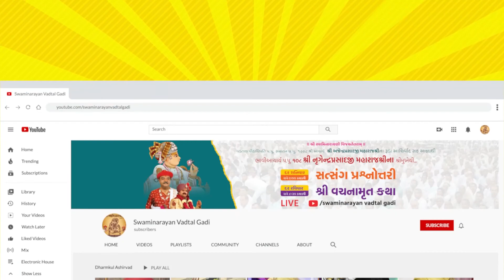Dhirajakhyan Katha - 12 || Nishkulanand Kavya || Swaminarayan Katha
👉 સ્વામિનારાયણ સંપ્રદાયમાં ધીરજાખ્યાન ગ્રંથ એ વૈરાગ્યમૂર્તિ શ્રી નિષ્કુલાનંદસ્વામીએ રચેલ 'નિષ્કુળાનંદ કાવ્ય' ગ્રંથનો જ એક ભાગ છે. આ ગ્રંથમાં સ્વામીએ પોતાના સમય પૂર્વે થઇ ગયેલા ભગવાનના ભક્તો જેમકે ધ્રુવ, પ્રહલાદ, શિબિરાજા, મયૂરધ્વજલ, નાળ-દમયંતી, હરિશ્ચંદ્ર-તારામતી, વગેરેને કેવા દુઃખ થયા હતા અને તેમાંથી ભગવાને તે બધાની કેવી રીતે રક્ષા કરી હતી વગેરે બાબતનું ખુબ સુંદર ભાવવાહી શૈલીમાં વર્ણન કરવામાં આવ્યું છે. 👉 The Dhirajakhyan Granth is a part of the 'Nishkulananda Kavya' written by Vairagyamurti Shri Nishkulanandaswamy in the Swaminarayan sect. In this scripture, there is a very beautiful style of describing how the Swami suffered before his time to the devotees of God like Dhruv, Prahlad, Shibiraja, Mayurdhvajal, Naal-Damayanti, Harishchandra-Taramati, etc. and how God protected them all from it. Has come.